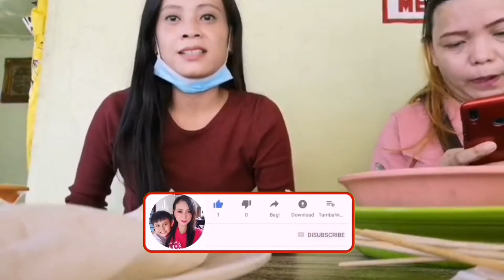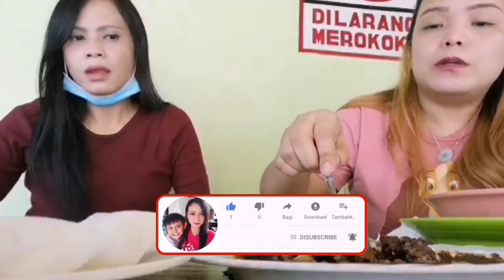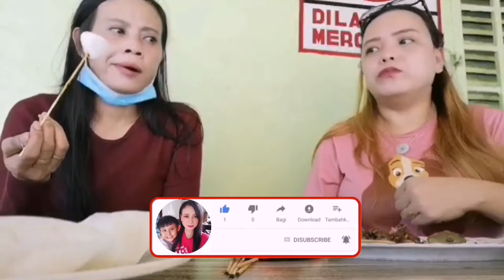berburu sate di johor bahru//sate madura fenomenal di kampung bakar batu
haloo kawan2 kesayangan saya apa kabar semua,hari ini saya dan kawan saya lagi teringin makan sate nah jiwa kulinernya bergetar search googgle trs cari tonton terus kelanjutan videonya ya teman2

w2 channel